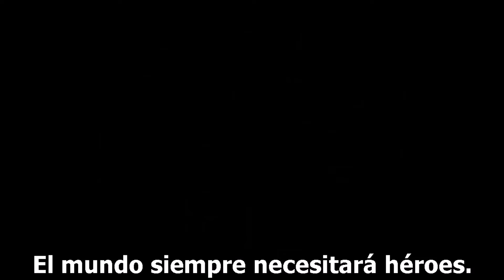The Avengers Project - (Trailer Sub En Español)